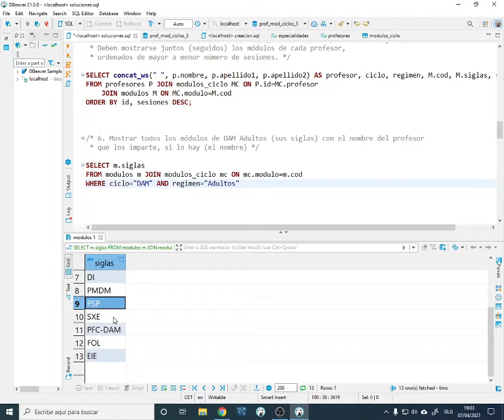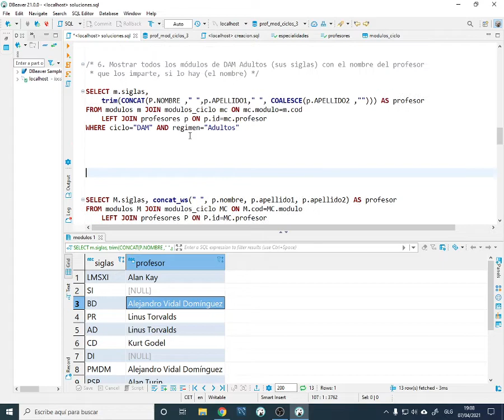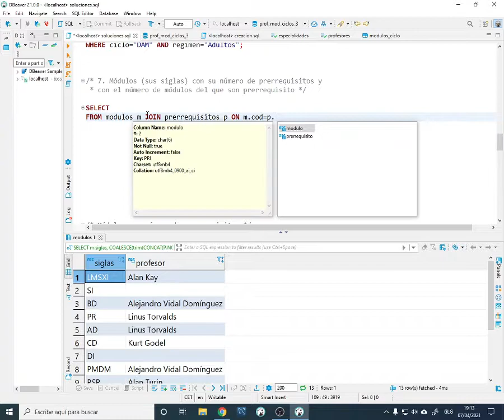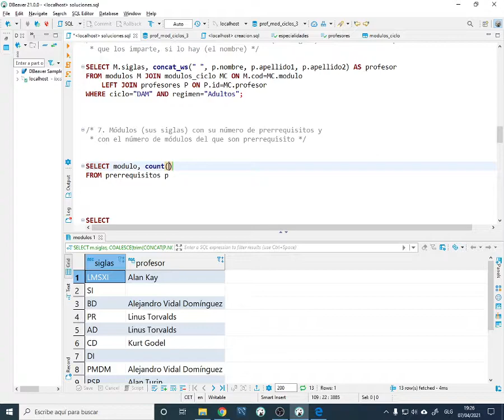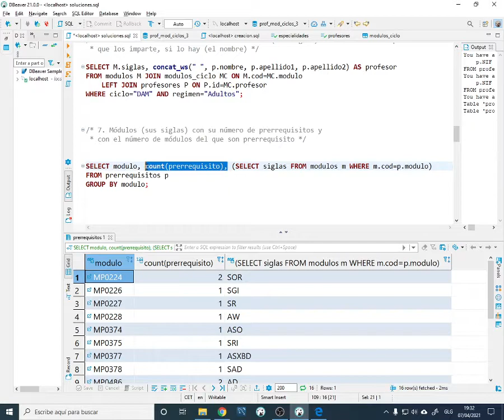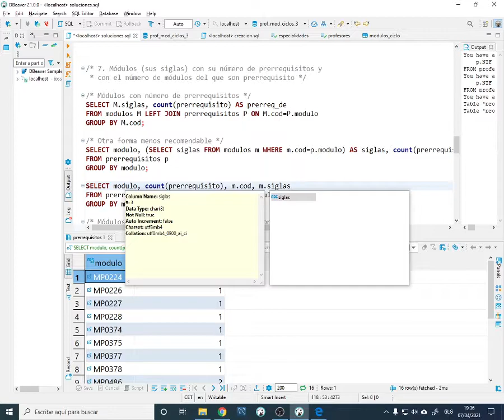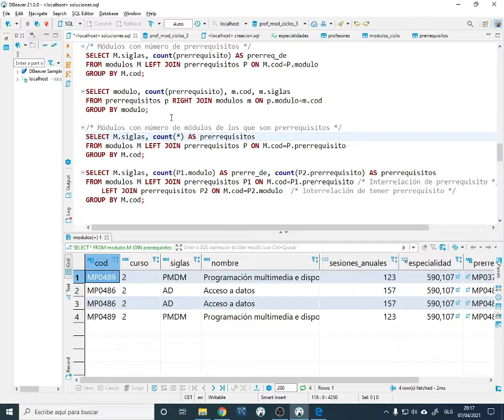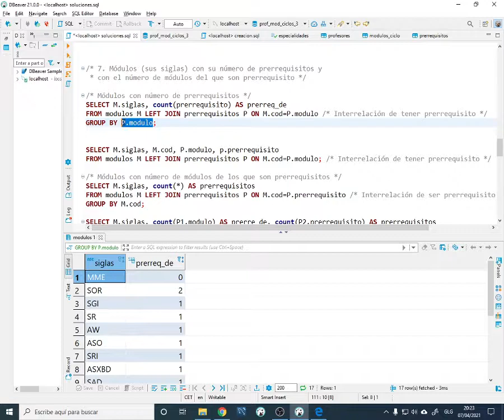BBDD. Solución examen 2T 2/3